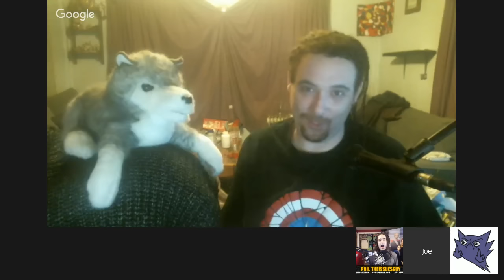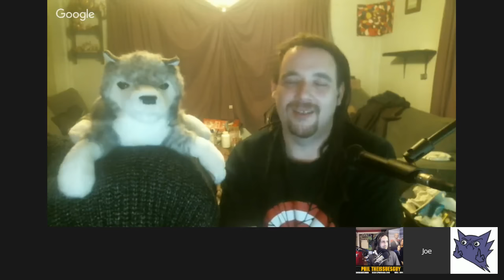Game of Thrones Season 6 Episode 5 "The Door" Post Episode Recap and Review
GOT S6 Ep5 The Door: Tyrion seeks a strange ally. Bran (Isaac Hempstead Wright) learns a great deal. Brienne (Gwendoline Christie) goes on a mission. Arya (Maisie Williams) is given a chance to prove herself.

Thanks!